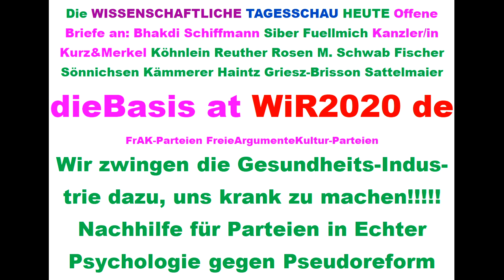Tips für dieBasis Sucharit Bhakdi Bodo Schiffmann Reiner Fuellmich David Claudio Siber Angela Merkel